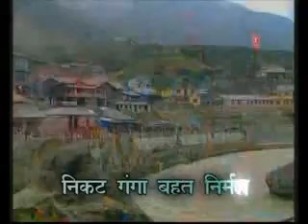Arti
Video from SUSHIL MUNDHRA